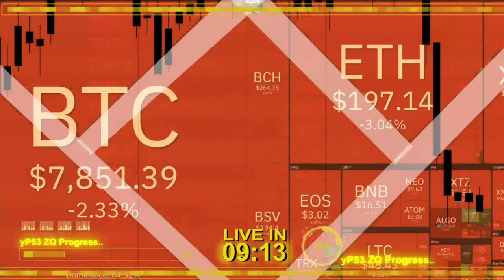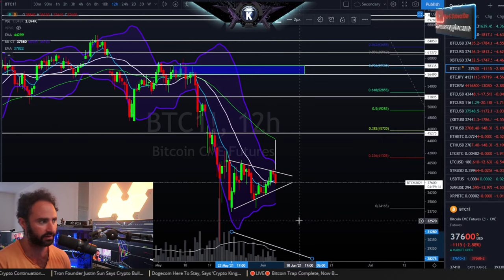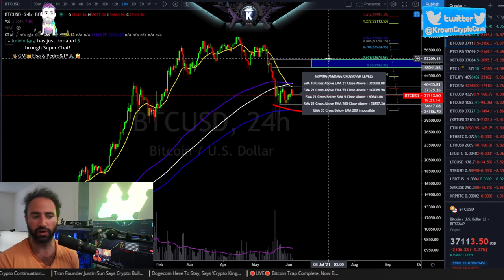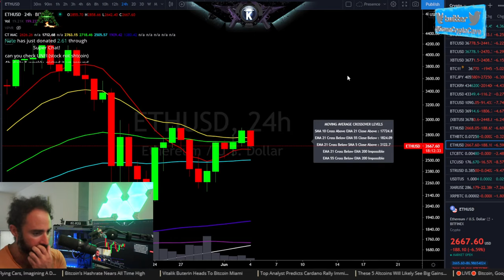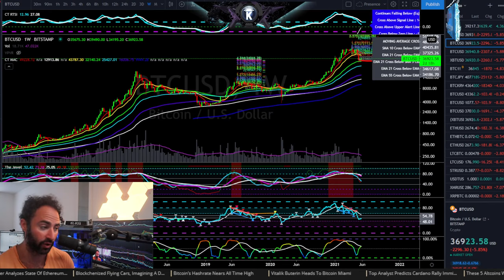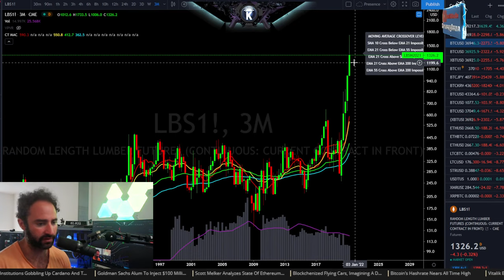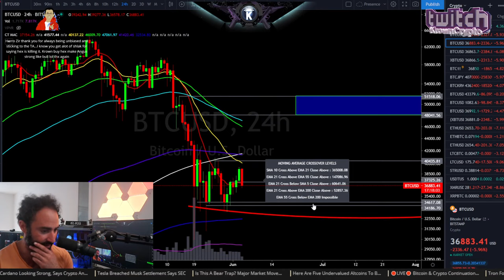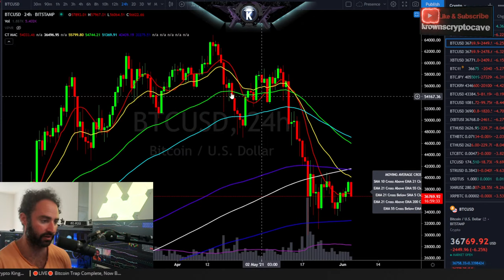🛑LIVE🛑 Bitcoin The Elon Move Is Upon Us [trader explains] June 2021 Price Prediction & News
App.Krowntrading.net

Enjoy the intro tunes?

app.krowntrading.net

Reminiscences of a Stock Operator

0:00 Let's Go!

10:06 Intro

18:02 BTC

33:40 Nokia (NOK)

34:40 BTC - 21 ema & 200 ema death cross

42:35 Peloton (PTON)

44:12 MATIC

46:10 Gold (XAU)

47:37 XRP

49:30 Cardano (ADA)

52:30 Workhorse (WKHS7)

54:38 ETH

58:44 Ranging for months vs bull trap?

1:10:04 S&P 500

1:13:37 BTC - weekly RSI

1:16:04 ETH / BTC

1:16:45 Book - Trading in the zone

1:21:42 Tesla (TSLA)

1:23:47 United Natural Foods (UNFI)

1:29:55 iShares Silver (SLV)

1:31:20 Lumber Futures (LBS1!)

1:36:18 CME BTC

1:37:20 Plug Power (PLUG)

1:41:18 Not sure what to do in the current market?

1:45:55 Using the Jewel as an edge in trading

1:47:17 Dogecoin (DOGE)

1:48:40 HEX

1:57:25 INJ

2:00:03 OCEAN

2:01:05 FIL

2:04:35 Using the Jewel on the 4h

2:08:46 BTC wrap up